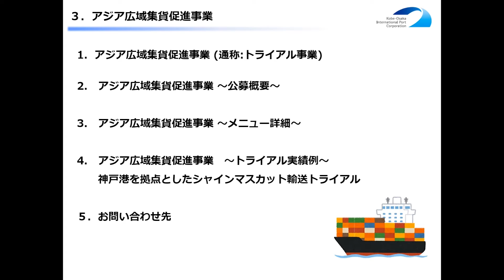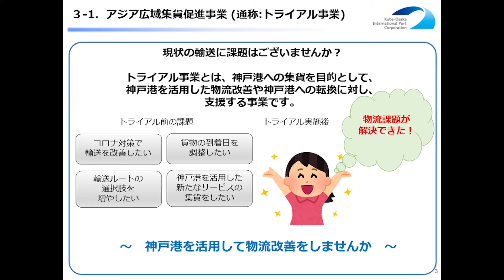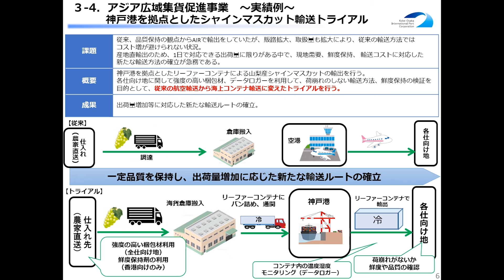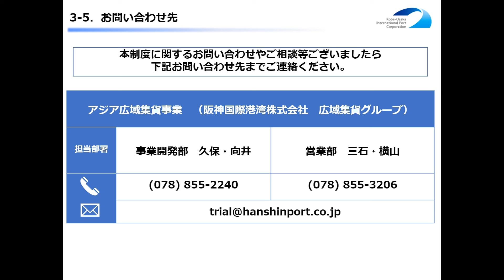アジア広域集貨促進事業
神戸港を活用した物流改善のトライアル事業についてご案内いたします。